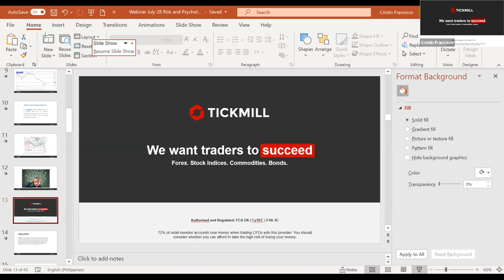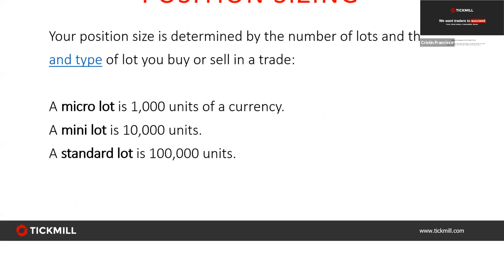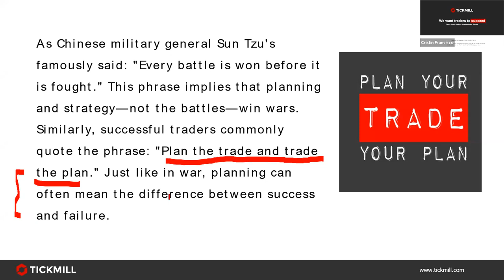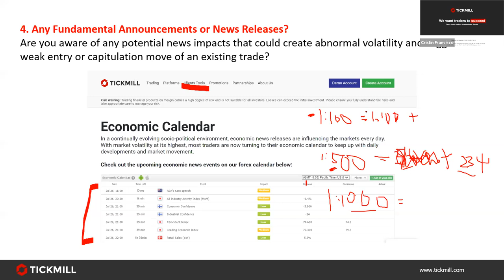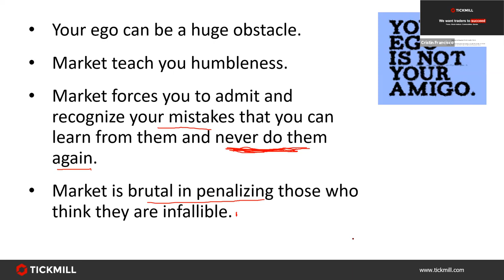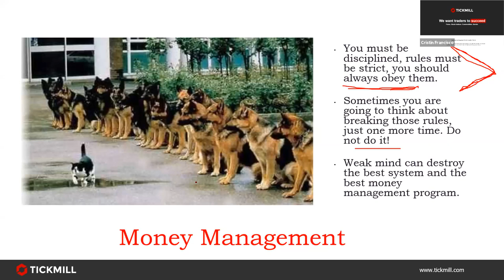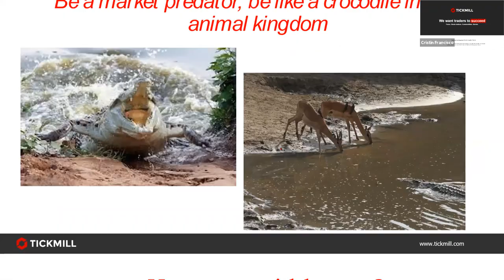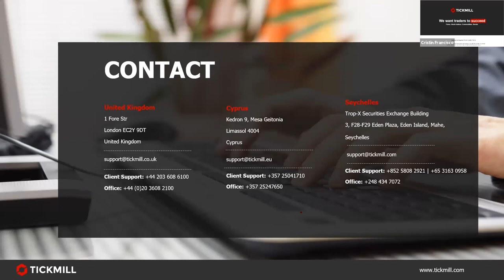Managing your Risk in Trading - Cristin Francisco (28.07.20)